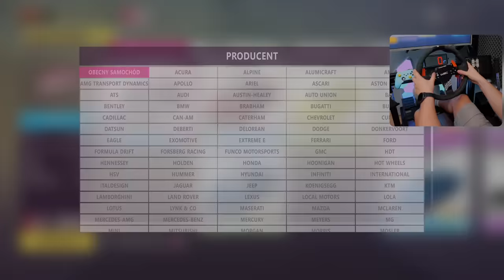Ekspansja mapy 2 - ➡️Rally Adventure⬅️ - pierwsze wrażenia! | Forza Horizon 5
Ekspansja mapy 2 w Forza Horizon 5, to nic innego jak Rally Adventure, które zabierze nas do odległej krainy, opanowanej przez rajdy samochodowe, kurz i głośne wydechy!